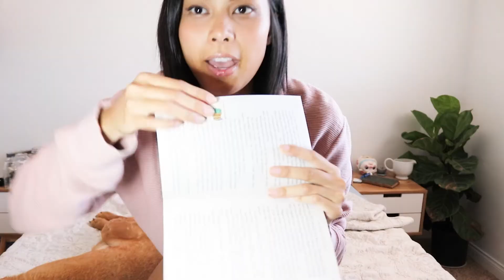50 Bookish Questions Ft. My Bears | Cynthia HH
50 bookish questions featuring my dog's butts.

While editing, I realized that I didn't answer one of the questions, and that was "What was the last book that you bought?" My Answer: All of the Magnus Chase and Trials of Apollo books. Riordan4lyfe Oh, and I preordered, Chain of Iron by Cassandra Clare, ShadowWtich by Susan Dennard and How The High King of Elfhame Learned to hate stories by Holly Black. lol that was a haul.

BOOKS I MENTIONED:
Throne of Glass by Sarah J Maas
Six of Crows by Leigh Bardugo
Ace of Shades by Amanda Foody
A Court of Thorns and Roses by SJM: I refuse to link it.
All da Rick Riordan Boooks
King of Scars Duology

MY FAVE BOOK INFLUENCERS

Podcasts
The Bibliovert Podcast
Textual Deviants

Booktube
Read With Cindy